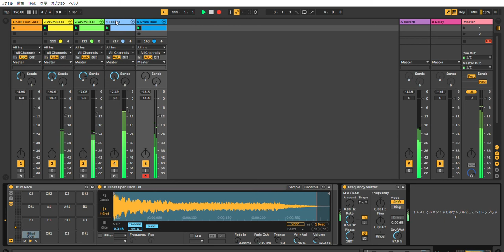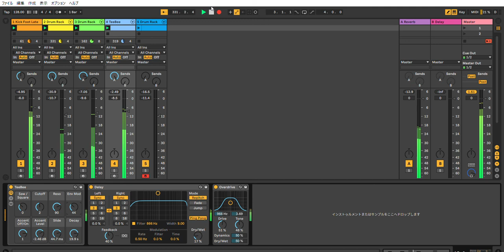Ableton Live 10 Acid Techno Performance #33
I ☺ Techno !